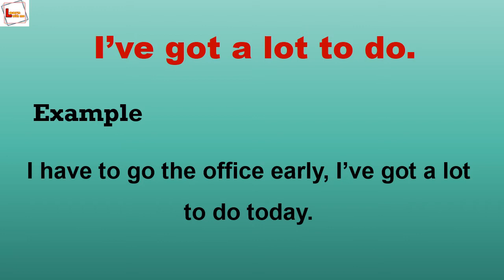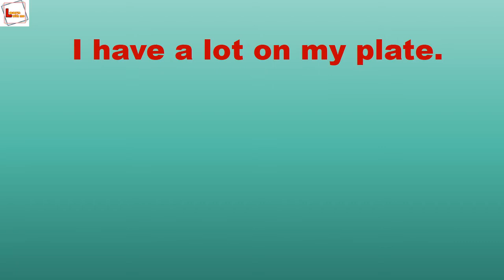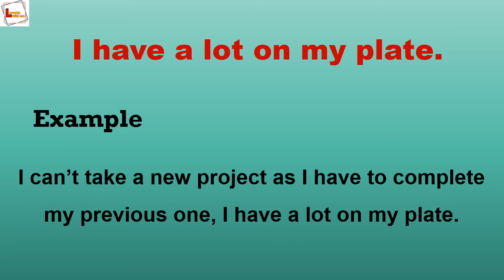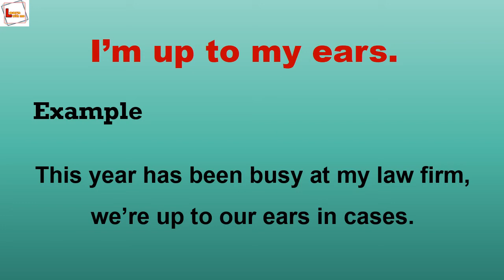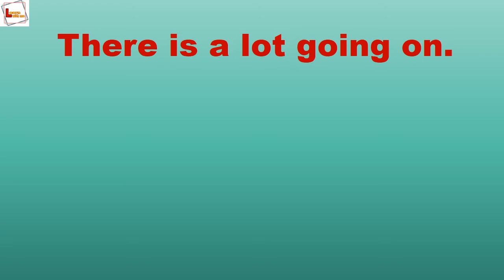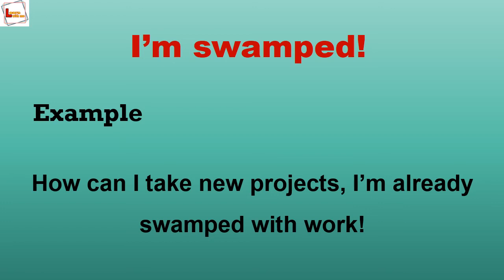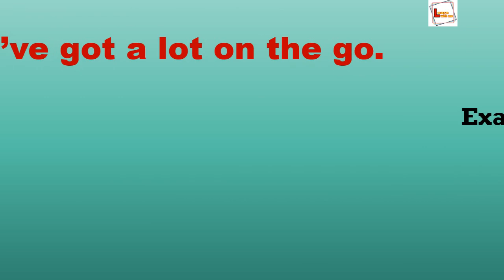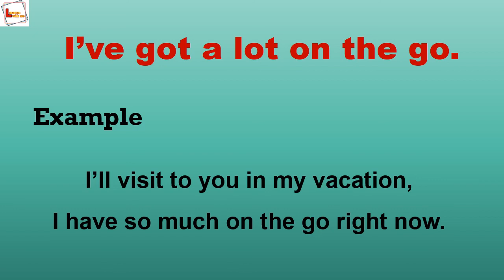Different ways to say I am busy in English 2020 | Don't say I am busy | English through Hindi 2020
Different ways to say I am busy in English 2020 | Don't say- I am busy |  English through Hindi in 2020 | daily English practice.

Hello friends
I am Param. My main purpose of making videos is, to share my own ways of learning that are easy and interesting. All the videos based on knowledge and logic so keep watching and keep learning.